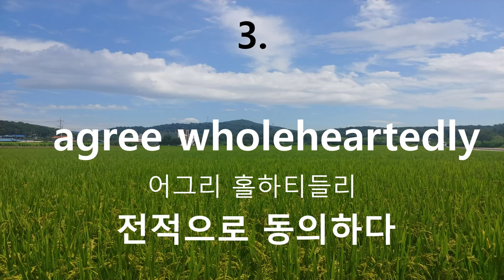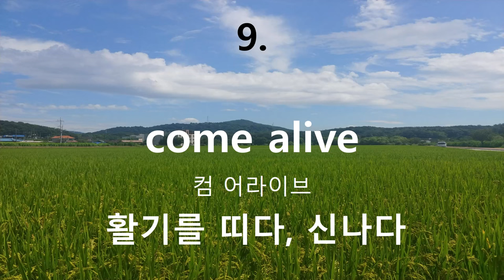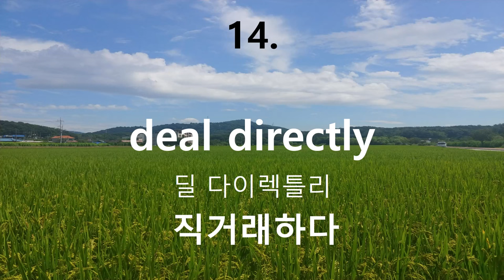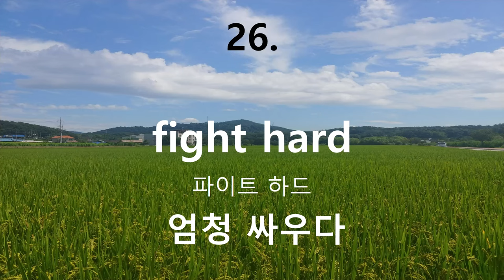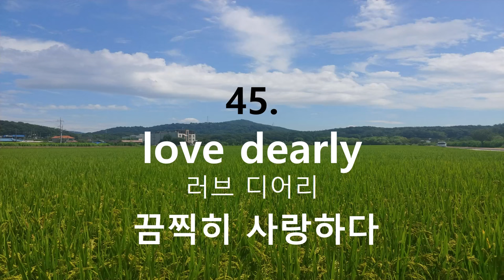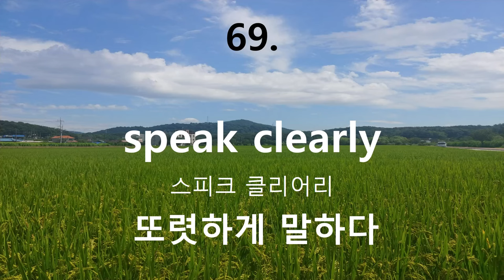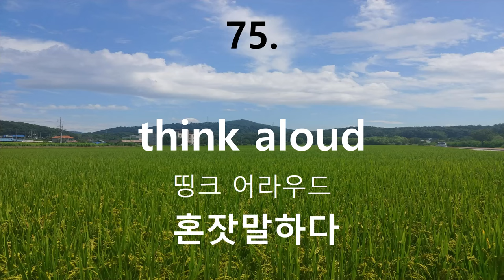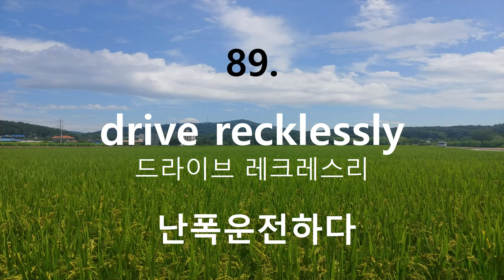내 실력을 올려줄 비법 영어 합성어 시리즈(2) 동사+부사 - 생활영어단어연속듣기(37)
생활영어단어연속듣기(37)
나의 실력을 한단계 올려줄 비법 - 합성어 시리즈(2) 동사+부사
원어민들이 밥먹듯 쓰는 합성어들은 관용구처럼 통으로 외워두는 것이 듣기에도 효과적이고, 사용하면 유창한 영어를 구사할 수 있습니다.